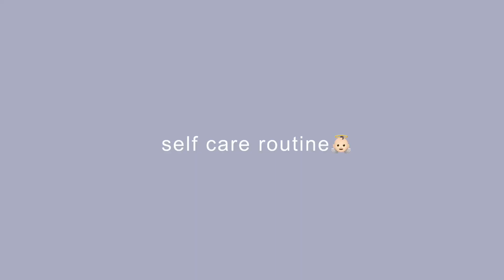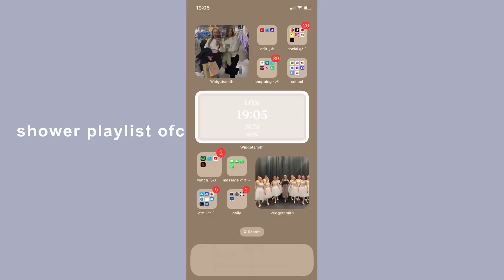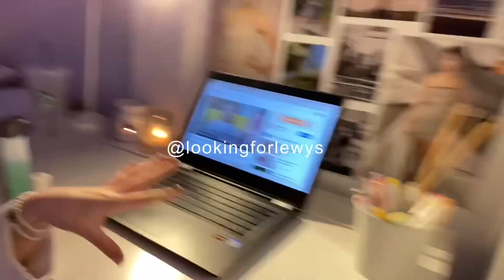my SELF CARE sunday NIGHT ROUTINE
hey !! ♡

FAQs ․∶⋆

——im seventeen!! - year 12

——i film on my iphone 11 & edit on videostar

music from:
sunrise & sunflower by Piki

mwahh ly